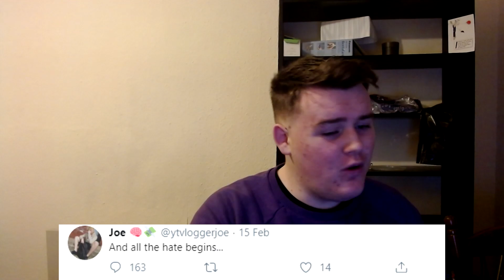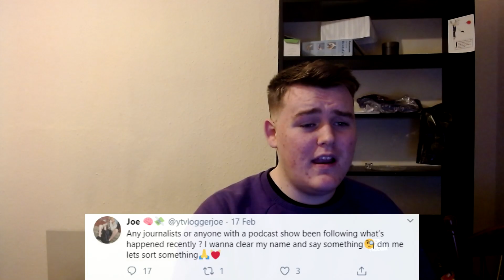This Kid Tries Facetiming Caroline Flack at 3AM...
3AM videos need to be removed from youtube.- Vlogger Joe is DESPERATE enough to 'Facetime' Caroline Flack, who recently passed away. It's Disgusting!